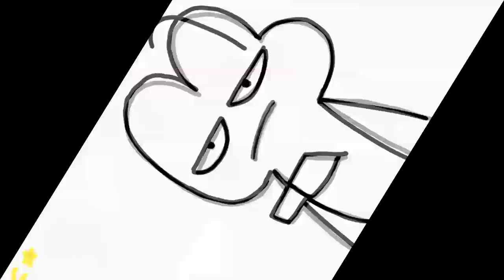took a s**t on this round so it will be easier to edit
Round by RaymanChrome. discarding moment lmao - rc